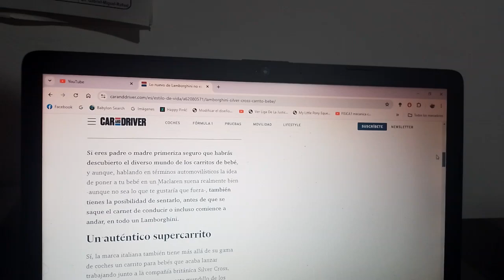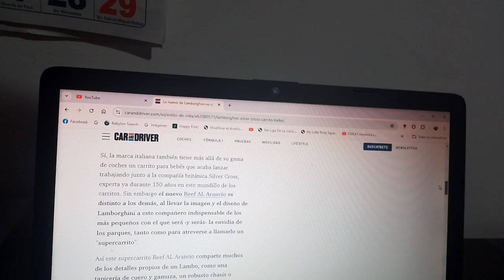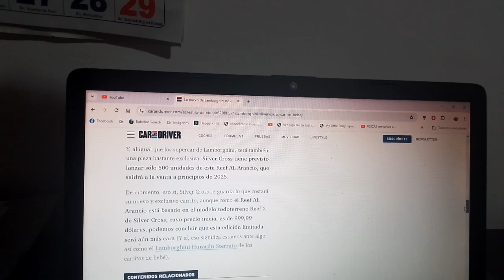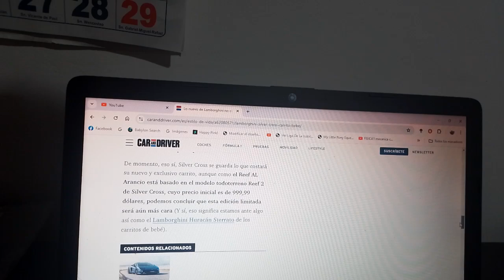SIlver Cross Reef AL Arancio información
Este es un muy exclusivo carrito para bebes creado por esta empresa especialista en este tipo de productos en asociación con la marca automotriz de SantAgata Bolognese y solo existirán 500 ejemplares en todo el mundo